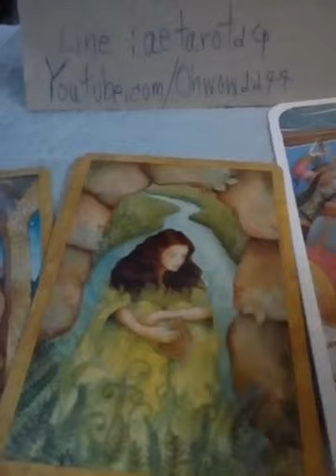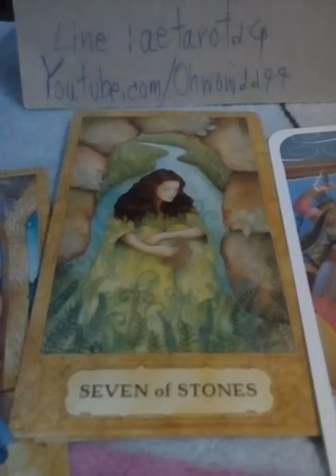ตอนที่2 การมาของพญาเพชรภัทรนาคราช ประสบการณ์เร้นลับ เล่าเรื่องผี ข้อมูลใต้คลิป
นาคเทวะชั้นสูงในอินเดียทานอะไร

Naagking.blogspot.com

🔮สนใจดูดวงกับ🃏 อ.เอ๋ติดต่อมาที่ไลน์🔍 💒
 🎉Line:aetarot24 💑
💻ช่องดูคลิป🎎 YouTube.com/ohwow2244คะ

 ท่านใดต้องการสนับสนุนการเงิน
และการทำงานของช่องหมอดูยูทูป  อรมณีจันทร์ สามารถบริจาคได้ที่บัญชี

🏦ธนาคารกรุงเทพ 🏧 เลขบัญชีธนาคาร
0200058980  ชื่อบัญชี
นวลวรรณ โหราพยากรณ์กิจ

📱พร้อมเพย์🌍 ธนาคารกรุงเทพ
เบอร์มือถือ 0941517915